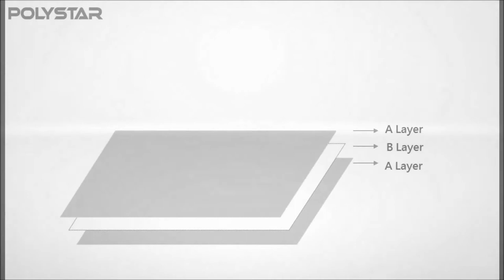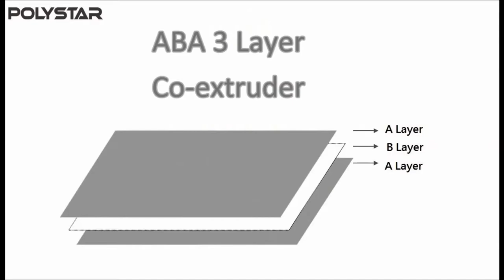Multilayer_blown_film_extrusion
Multilayer blown film extrusion -- Model CE65/65-1500
Polystar (Taiwan) - Original manufacturer of Multilayer blown film extrusion

Polystar is a professional manufacturer of Multilayer blown film extrusion in Taiwan. We design and manufacture Multilayer blown film extrusion based on every customer's requirement. Polystar Taiwan produces a wide range of film blowing machine, including Multilayer blown film extrusion, mono-layer, multi-layer, two layer film blowing machine, HDPE/LDPE/PP film blowing machine, double-die-head film blowing machine...etc.

Polystar's efficient, Multilayer blown film extrusion CE is designed for producing high resistant three layer film, which means outer(A) layer and middle(B) layer. The two extruders equipped on the Multilayer blown film extrusion are capable of loading two kinds of materials, new high-quality material and recycled rougher material. The outer(A) layer is composed of new material while the middle(B) layer is composed by recycled material. Since the recycled material is in the middle layer, the produced film rolls still have good quality; meanwhile this means to help save cost of raw material. So, this Multilayer blown film extrusion produces high resistant three layer film and cost effectively saves raw material in the middle.

Polystar Taiwan manufactures Multilayer blown film extrusion with higher and lower capacity available from 30-200 kg/hr. Model CE65/65-1500 Multilayer blown film extrusion produces 1350mm maximum films, with capacity of 140-160 kg/hr.

There are six optional upgrades on this Multilayer blown film extrusion -- Auto loader, Bubble controller, Rotary die device, Edge Position Control, Air shaft, and Back to back double winder.
(1) The Auto loader of Multilayer blown film extrusion is for conveying virgin/recycled materials automatically into the hopper.
(2) The Bubble controller of Multilayer blown film extrusion is for controlling the film width. If the plastic bubble brakes during processing, it can add air into the bubble automatically.
(3) With the Rotary die device, the film rolls produced by Multilayer blown film extrusion will be flatter and prettier. And the film thickness will be relatively steady.
(4) Edge Position Control of Multilayer blown film extrusion is for controlling the edge position of film before winding.
(5) The Air shaft fit in the winder core of Multilayer blown film extrusion can readily expand therefore to achieve quick and firm attachment to the winder core. With this device, it will be easier to unload and upload the finished film roll.
(6) The Back to back double winder of Multilayer blown film extrusion is able to wind two film rolls at the same time.

The high resistant three layer film produced by Multilayer blown film extrusion is suitable for agricultural or construction application.

Polystar Taiwan has sold Multilayer blown film extrusion to Egypt, Russia, Ecuador, Chile, Australia, Malaysia, Japan and many other countries around the world for over 25 years.